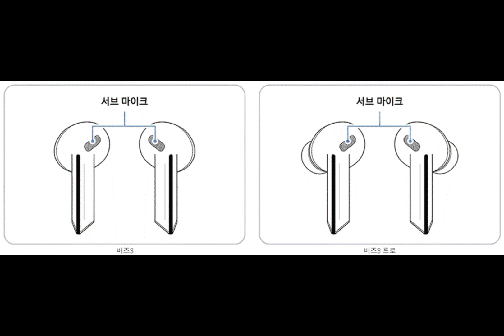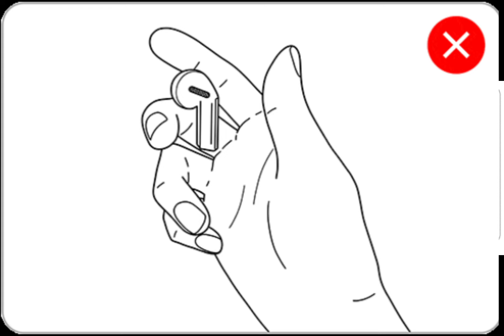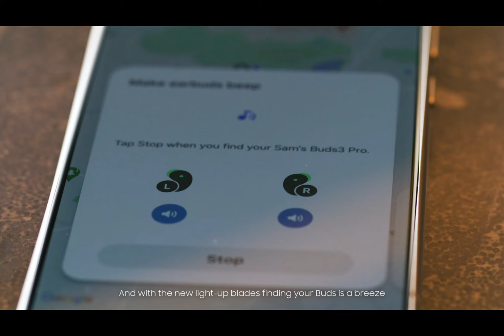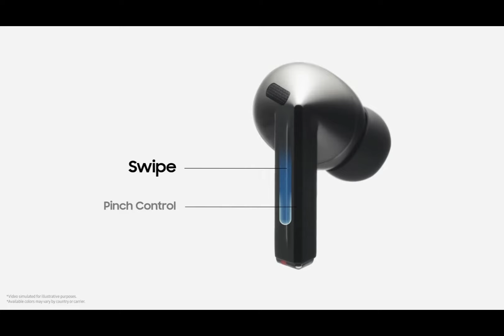Galaxy Buds 3 y Buds 3 Pro, problemas de zumbidos ??? Samsung Responde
AARONTECNEWS

AARONTRAILERS